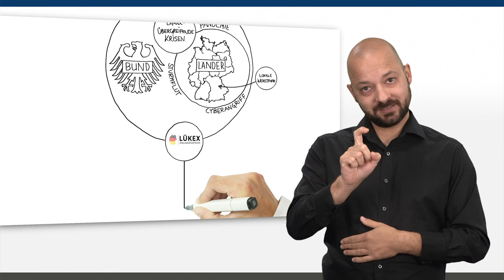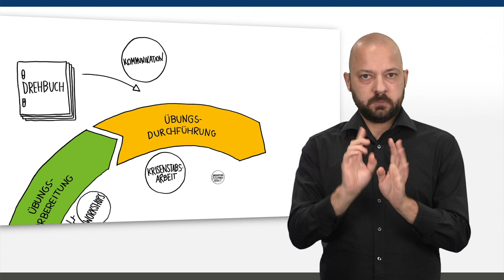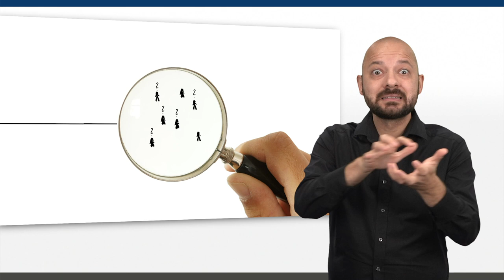LÜKEX kurz erklärt (in DGS)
In unserem Erklärfilm in Deutscher Gebärdensprache (DGS) beantworten wir folgende Fragen: Was ist LÜKEX? Was hat die LÜKEX mit Corona zu tun? Wer macht mit? Wie läuft die Übung ab? Und warum gibt es sie überhaupt?

LÜKEX steht für „Länder- und ressortübergreifende Krisenmanagement EXercise“ und ist im Bundesamt für Bevölkerungsschutz und Katastrophenhilfe, kurz BBK, angesiedelt. In der Übung entwickeln und trainieren Krisenmanagerinnen und Krisenmanager in Deutschland gemeinsame Abläufe und Strategien, um in einer echten Krise besser und schneller handeln zu können.